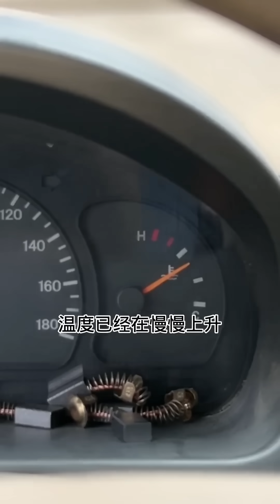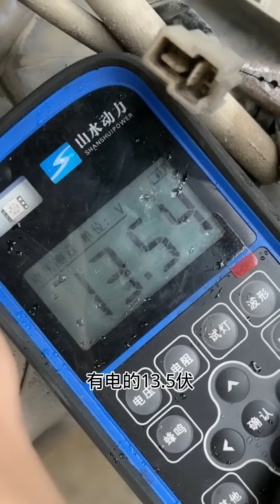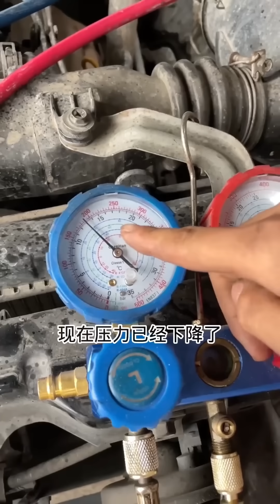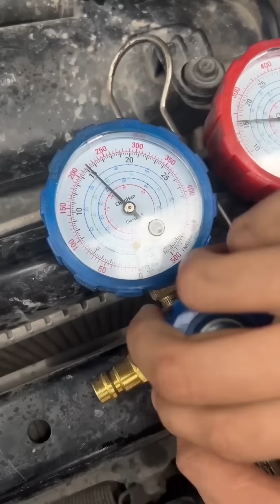修車少女小蘭修復因高溫停止的發動機，暴雨中搶修丨Genius Girl Repaired The Engine【小阿蘭修車】外出搶修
修車少女小蘭修復因高溫停止的發動機

Hello，大家好！

天下少女修復因高溫停止的發動機，暴雨中搶修丨Genius girl repaired the engine【小阿蘭修車】外出搶修
汽車維修 修車 汽車保養 外出搶修 本影片專注於汽車領域的內容，所有內容均在安全情況下進行演示。